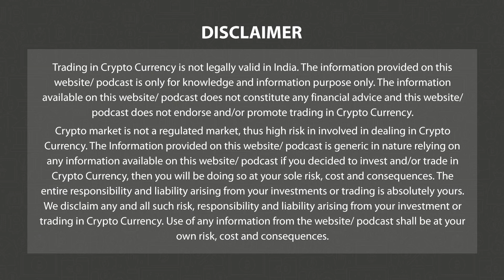Sam Bankman Fried Interview About The FTX Collapse| The FTX Collapse Explained in 10 min-Reallive3TV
Sam Bankman Fried, ex CEO of embattled crypto exchange FTX, speaks for the first time at Times' DealBook Summit virtually from Bahamas and interviewed by Andrew Ross Sorkin.

Let’s find out what he has to say about the FTX and its sister company Alameda Research's role in the FTX collapse.

1. Sam Bankman Fied: I never tried to commit fraud, "I feel sorry for FTX investors"
2. FTX collapse couldn’t have happened without co-mingling of funds with Alameda Research.
3. "I was not running Alameda, did not know what was going on, wanted to avoid conflict of interest"
4. "I lacked the bandwidth to run two companies simultaneously"
5. "Thought Coindesk report would impact Alameda but would be less significant for FTX"
6. "Thought my assets are bigger than my liabilities"
7. SBF: We are co-operating with regulators.

About Reallive3TV Channel-

Reallive3TV is a news channel which gives you the latest news on blockchain and cryptocurrency on a daily basis which include Bitcoin (BTC), Ethereum, LUNA, UST, DogeCoin, etc. We also give information related to NFTs, Metaverse, crypto scams and other educational information.